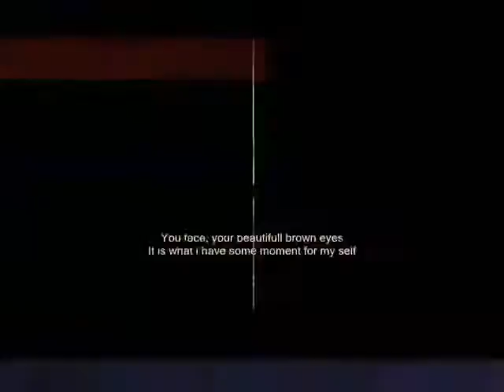have some moment ,